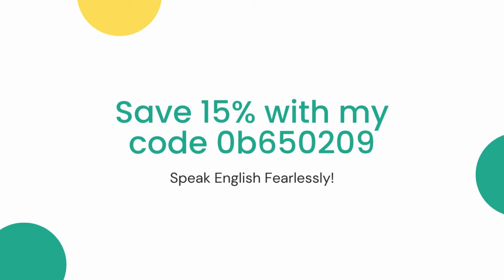Daily use English Words | Clapingo Conversation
This is a video of Daily use English words on Clapingo. You can book a trial with Clapingo and get courses worth ₹2000 absolutely free.